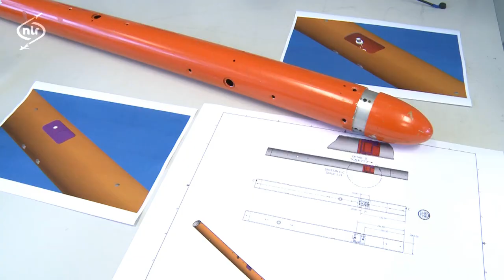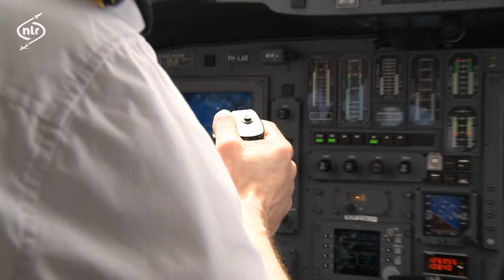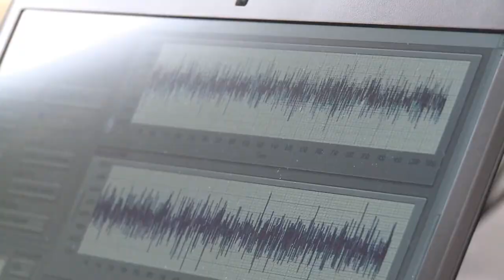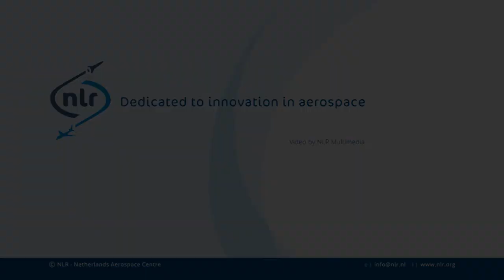New method for measuring aircraft engine noise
NLR has tested a new method to measure aircraft engine noise in flight. To this end NLR’s Cessna Citation research aircraft has been equipped with an instrumented nose boom, which measures the noise of a nearby aircraft.

With this method the noise of an aircraft engine can be measured more extensively compared to flyover tests. Through these measurements, engine manufacturers may obtain valuable data supporting them in the development of new propulsion systems with less emissions and less noise.

The research is part of the PropMat project in the European Clean Sky 2 programme, which is supporting Airbus with the maturation of future propulsion concepts.